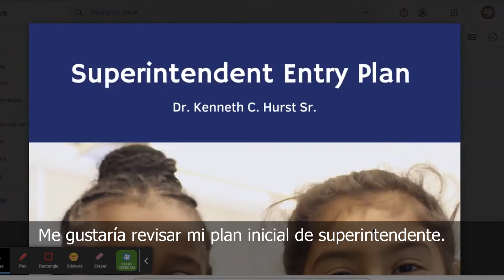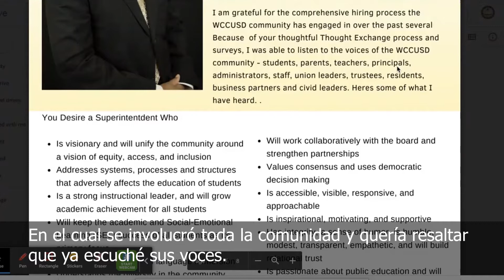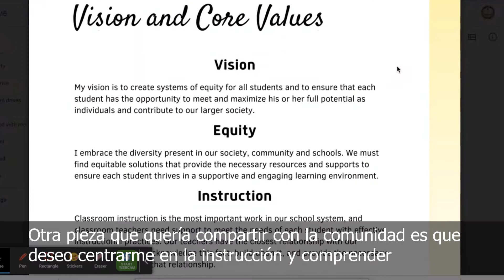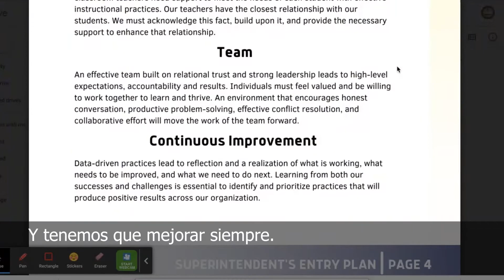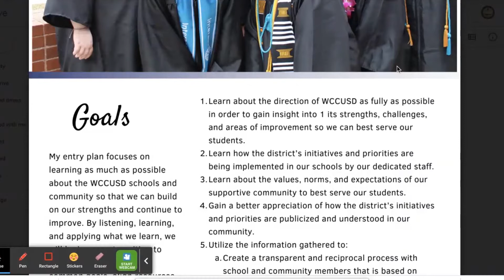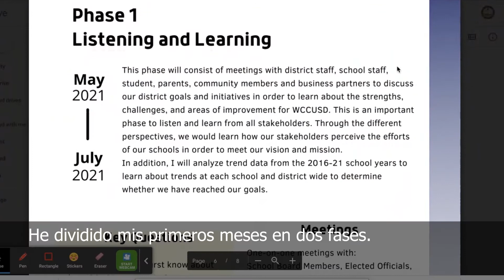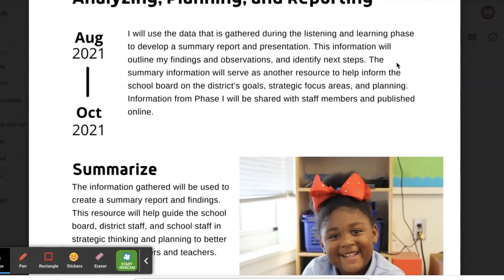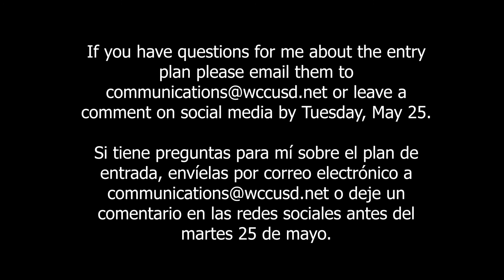Superintendent Kenneth "Chris" Hurst Shares Entry Plan | West Contra Costa Unified School District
WCCUSD's new Superintendent Dr. Kenneth "Chris" Hurst's first official day was May 17.  Dr. Hurst shares his screen and walks us through his entry plan. Please look for Dr. Hurst's entry plan on the District website.  If you have questions about the plan, email them to , and we will answer them next Thursday, May 27, at a 5 p.m. Facebook Live event with Dr. Hurst.